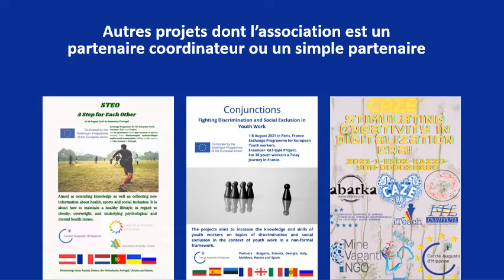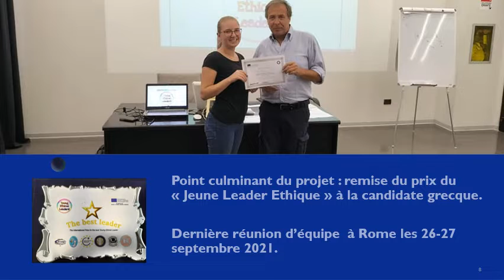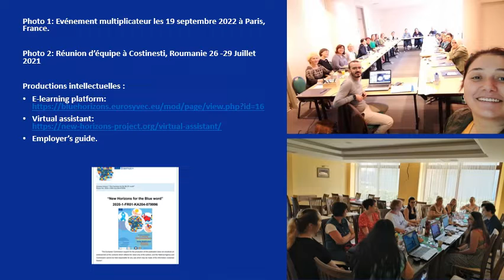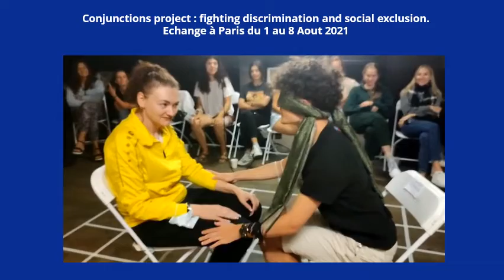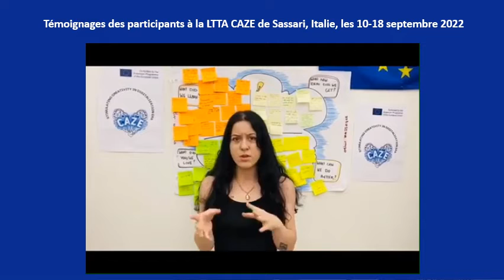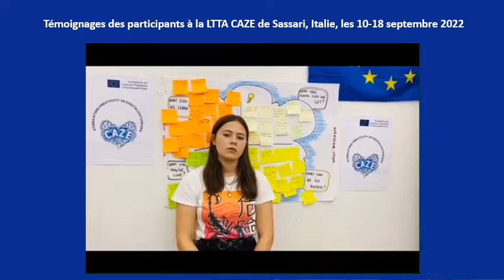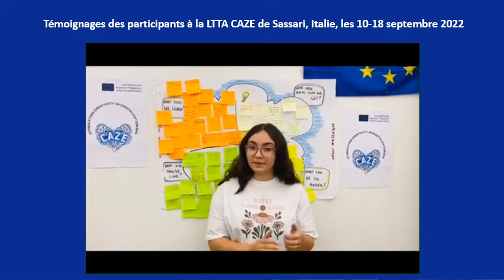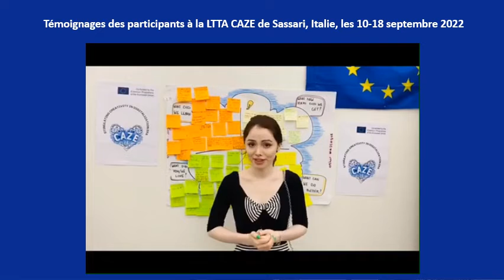Cercle Augustin d’Hippone et Programme Erasmus+ - Présentation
Programme Erasmus+ : Unis avec la jeunesse autour des valeurs européennes : depuis 35 ans et pour bien plus encore.

Cercle Augustin d’Hippone : Un acteur important et fiable pour la gestion de projets Erasmus+ : Plus de 12 projets à son actif sur environ 3 années d’existence!

Le Cercle Augustin d’Hippone (CAH) est une association Loi 1901 née d’un regroupement de jeunes entrepreneurs sociaux et de spécialistes dans différents domaines ayant en commun le souci des problématiques des jeunes et l’intérêt d’œuvrer pour l’emploi, la démocratie, la citoyenneté, la défense des droit humains, dans le périmètre Euro-Méditerranéen et l’Afrique du Nord occidentale en particulier. Domiciliée à Paris, le CAH dispose d’un large réseau en Europe et en Méditerranée, travaille en collaboration avec les agences Erasmus+ de plusieurs pays. Le CAH est membre du Comité consultatif Erasmus+, de la Ligue de l’enseignement de Paris et d’EuroMed France.